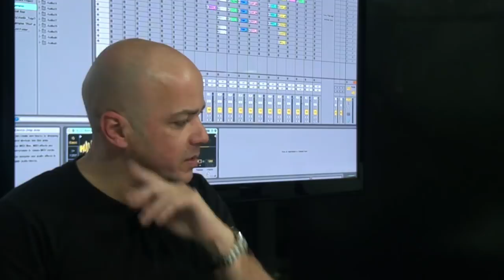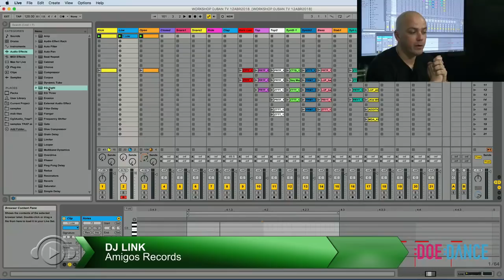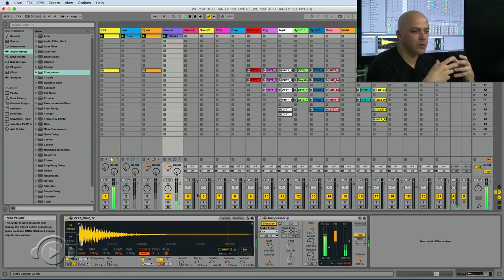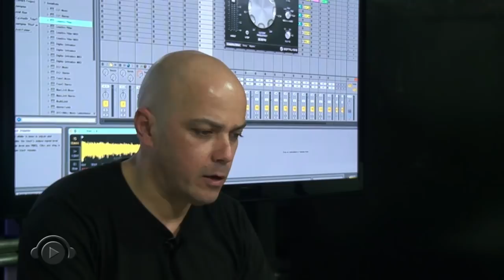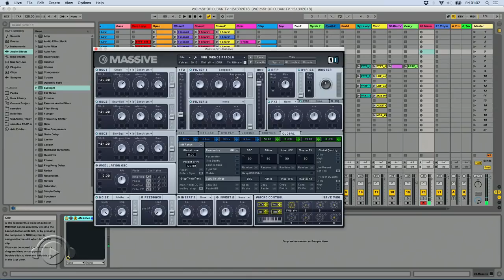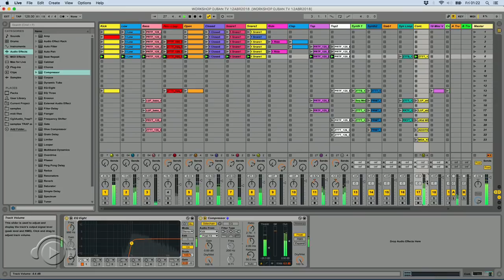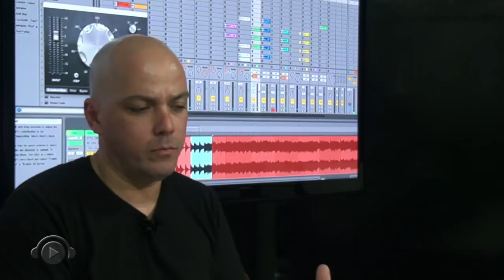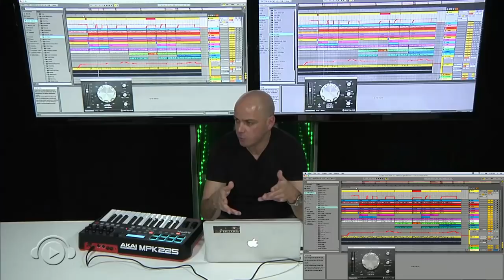Produzindo Techno com DJ LINK (PT) - Amigos Recordings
Chegou a hora de aprender com um dos principais produtores de Portugal, DJ Link.
Seu próprio selo, "Amigos Recordings" é considerado uma das maiores marcas de techno em todo o mundo, tendo cada lançamento nos tops e faixas de vendas sempre apresentado pelos melhores DJs techno de topo.

Booking agent
Worldwide requests:
Trivial Bookings

Italy, Slovenia and Balcans Exclusive Agency:
Black Diamonds